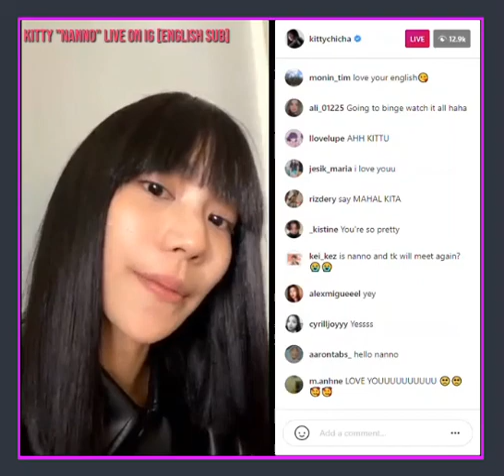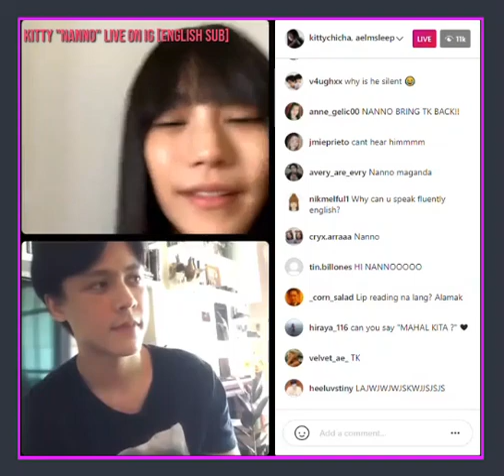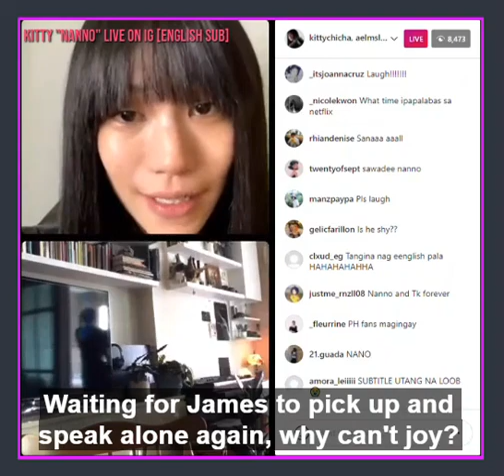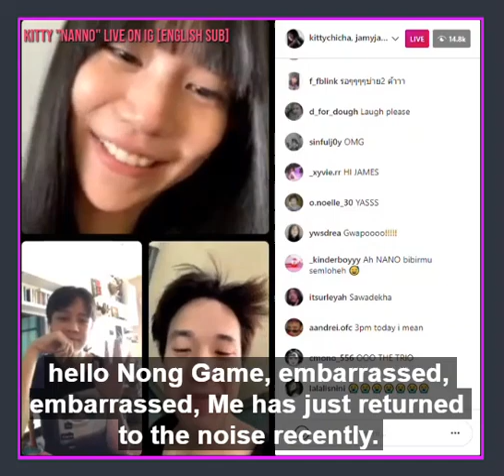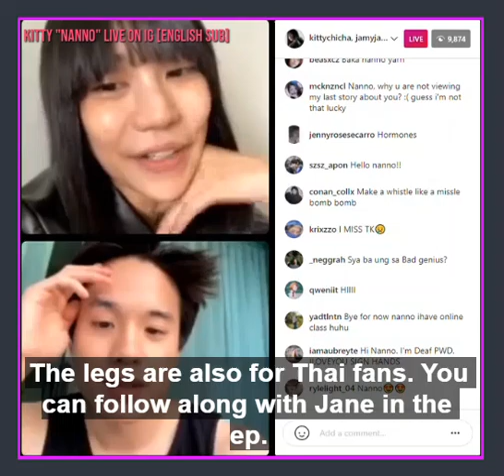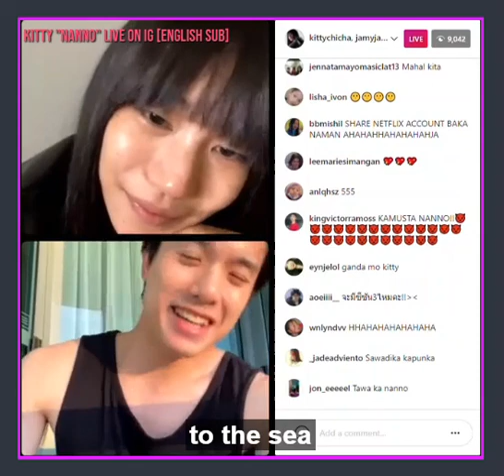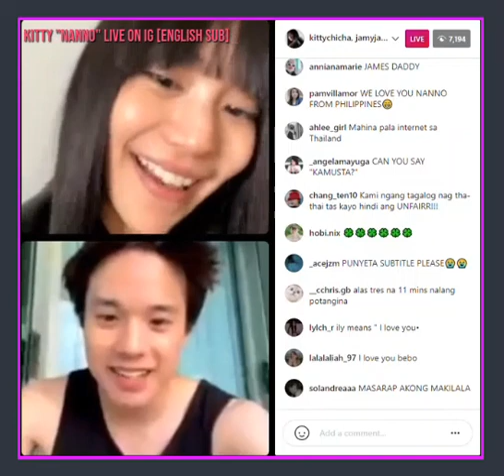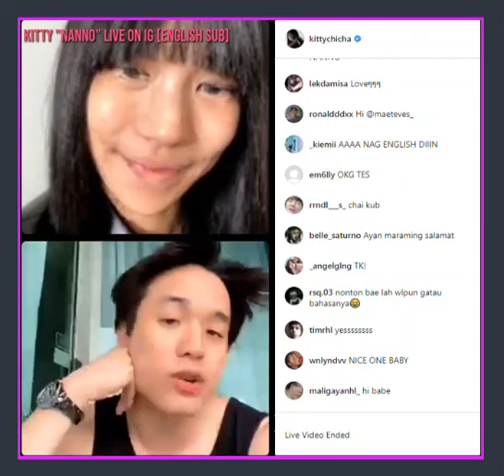NANNO & JAMES LIVE ON INSTAGRAM| GIRL FROM NOWHERE 2| KITTY CHICHA AMATAYAKUL| NETFLIX | MAY 7, 2021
0:47 - Series premiere in 28 minutes [Girl from nowhere S2].
1:09 - James from Australia will be joining in 5 minutes.
2:14 - Rain check; can you guys hear him?
3:07 - What will you say about the S2?
3:33 - Do you still have the WIG with you?! 🤣🤣🤣
4:57 - James is unable to join? WHAT?! 😱😱
5:50 - Waiting for James to pick up!!! 😱😱
6:17 - Eat already YET?!
6:41 - What would you say about the season?
7:45 - Are you EXCITED?!!! 😆😆😆
8:01 - Me?! Of course, I am EXCITED! 😆😆😆
8:18 - James joined the LIVE! 😱❤️
9:31 - What could everyone expect from you James? - Kitty
10:51 - 20 minutes to go before season 2 goes LIVE on NETFLIX!
11:10 - James watching the FIRST episode!
12:23 - Season 2 goes live in 15 minutes! [May 7, 2021]
13:21 - Seeing James in school uniform is cool [7 years student role]
14:01 - James talked about the role being NANAI! 😱😱
15:07 - James laughing "HAHAHA" very handsomely! ❤️❤️❤️
16:17 - James talked about his Japanese song! 😱😱
17:53 - Is there a time difference between Thailand & Australia?
18:08 - There is a 3 hour time difference in Australia to Thailand.
19:07 - I will talk more about the series on FB page in detail.
20:01 - James Teeradon invites on FB LIVE!
The End

GiRL FROM NOWHERE | COMMENTARY | Season 2 | OFFICIAL TEASER | NANNO | KITTY CHICHA AMATAYAKUL

Girl From Nowhere is a 2018 Thai-language television anthology series starring Chicha Amatayakul. The plot revolves around Nanno, a girl who transfers to different schools and has the ability to expose everyone's different stories of hypocrisy. The first season was released on August 8, 2018 on GMM 25.

COMMENTARY: As for me, Girl from Nowhere is by far the best Thai series I have ever watched. The iconic laugh of NANNO is just captivating and scary at the same time, but it gives you a sense of satisfaction. The corrupt system of the modern world has evolved so much that we already forget the importance of kindness and contentment in LIFE.

Who is very thrilled for the next season?

Drama: Girl From Nowhere
Country: Thailand
Episodes: 13
Aired: Aug 8, 2018 - Oct 31, 2018
Aired On: Wednesday
Original Network: GMM 25
Duration: 46 min.
Genres: Mystery, Psychological, Crime, School, Drama, Fantasy
Content Rating: 18+ Restricted (violence & profanity)

Komgrit Triwimol ... (6 episodes, 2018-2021)
Jatuphong Rungrueangdechaphat ... (4 episodes, 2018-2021)
Pairach Khumwan ... (3 episodes, 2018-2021)
Sitisiri Mongkolsiri ... (2 episodes, 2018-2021)
Varayu Ruksku ... (1 episode, 2018)
Siwawut Sewatanon ... (1 episode, 2018)
Chaianan Soijumpa ... (1 episode, 2018)
Apiwat Supateerapong ... (1 episode, 2018)
T-Thawat Taifayongvichit ... (1 episode, 2018)
Paween Purijitpanya ... (1 episode, 2021)
Surawut Tungkharak ... (1 episode, 2021)Series Writing Credits
Kongdej Jaturanrasamee ... (21 episodes, 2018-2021)
Tinnapat Banyatpiyapoj ... (13 episodes, 2018)
Aticha Tanthanawigrai ... (13 episodes, 2018)